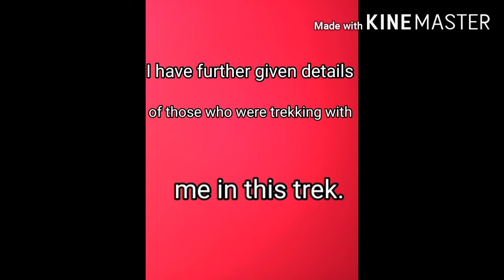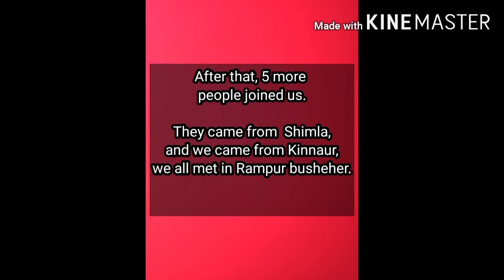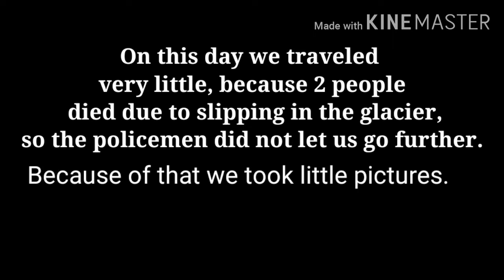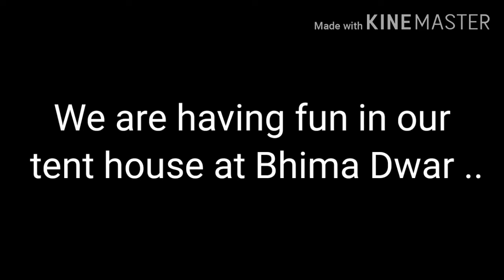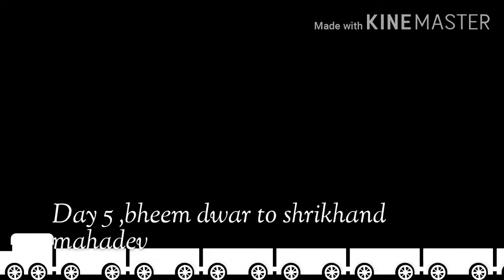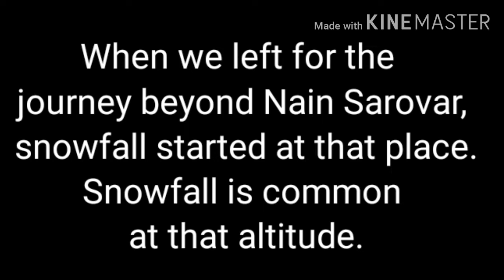Shrikhand yatra || treck shrikhand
Shrikhand Mahadev is one of the abodes of Lord Shiva and is considered as a pilgrimage place for Hindus. It is considered to be one of the toughest treks in India. The 75 feet Shivalingam at the top of the Mountain is at the height of 5227 Meter.

shrikhand yatra